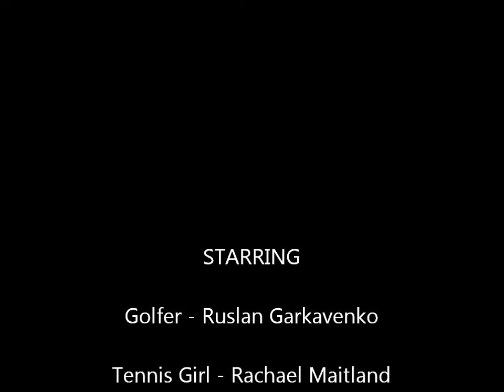Superior SNAG vs Tennis